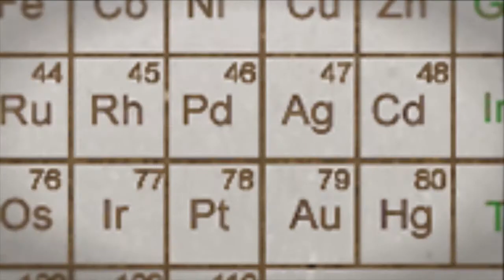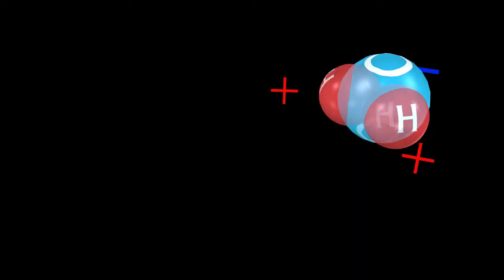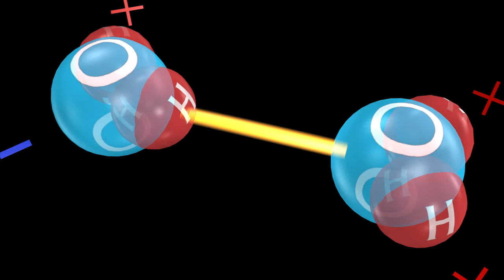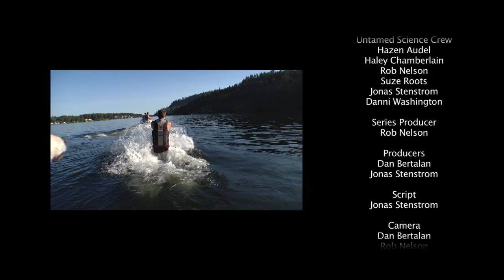What Makes Water So Special? UntamedScience #2